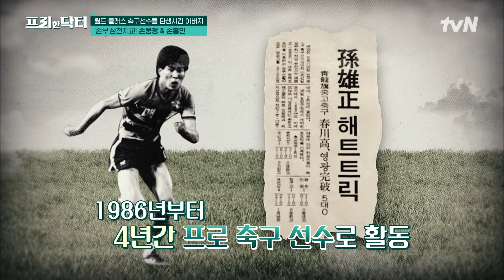월드 클래스 축구선수를 탄생시킨 아버지⭐손흥민을 만든 손웅정의 스파르타식 훈련법 #[tvN]프리한닥터M EP.98 | tvN 230417 방송